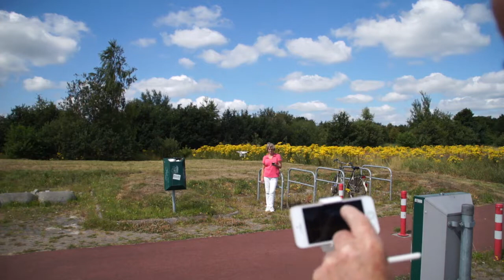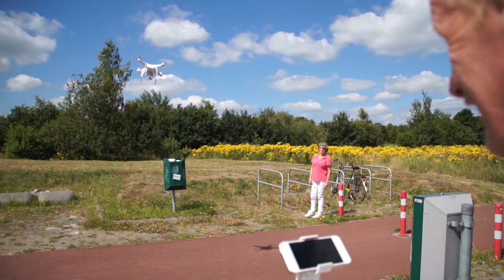Will the Phantom continue to fly when the phone rings